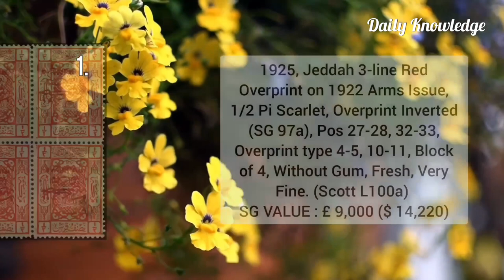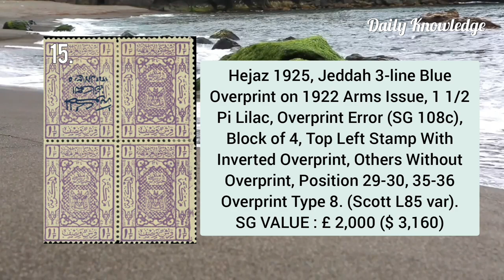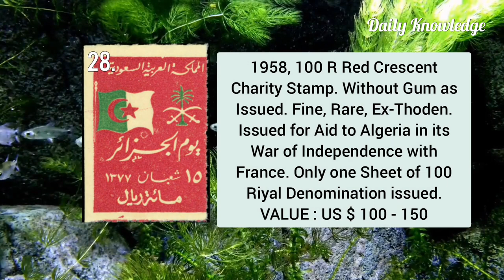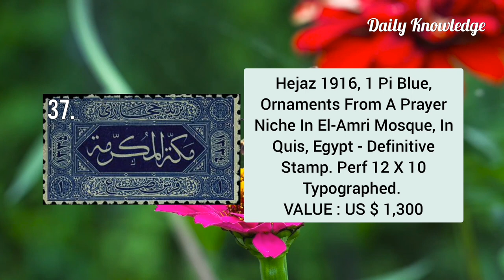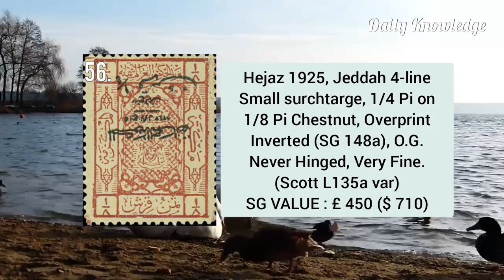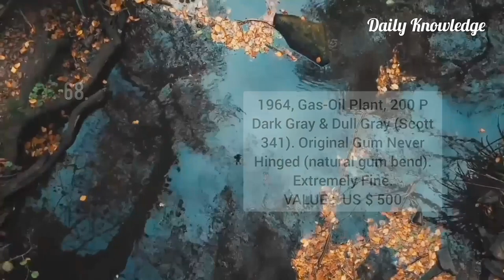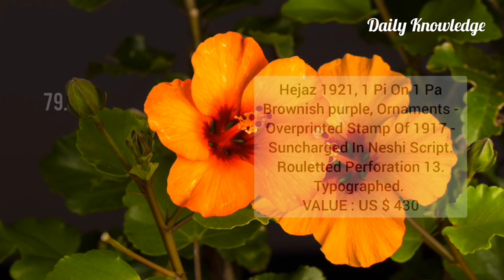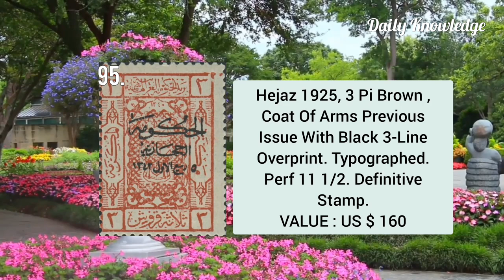Saudi Arabia Most Expensive Stamps Value | Most Valuable Rare Arab Stamp Worth Money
This video is about 100 Most Valuable, Rare Postage Stamps Of Saudi Arabia, formerly known as the Kingdom of Hejaz and Nejd until 22nd Sep, 1932. Saudi Arabia issued its first postage stamps on January 1st 1934. Regular issue have been produced upto the present time. These stamps mostly depicts designs that are relevant to life, culture and tradition of Saudi Arabia. Stamps are generally rated from poor to superb. Those that are unused, mint, never-hinged, well centered, with full complete perforations and original gum are worth good money at philatelic auctions. While damaged, off-centered, dull, used stamps are not worthy. Stamps that were originally printed in limited quantities are also scarce and valuable. In my video I have will tell you what characteristics makes a particular stamp valuable. Values mentioned in this video are only for the particular stamp shown adjacent to the text.
Desclaimer:
This video is only for entertainment and education and should not be used to assess value of postage stamps. For that consult expert philatelists and catalogues.